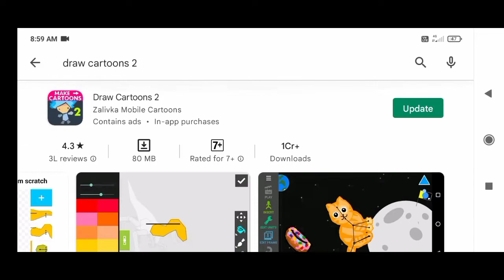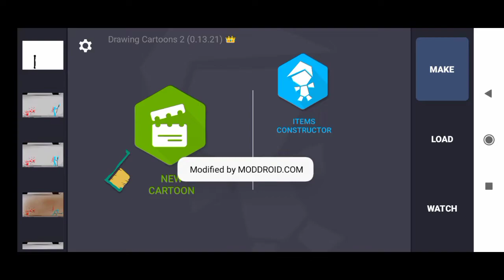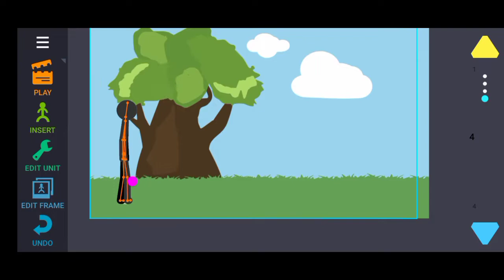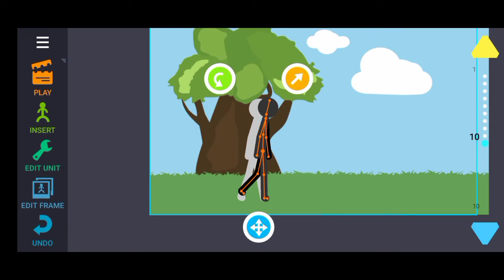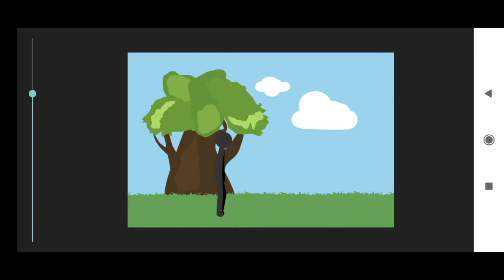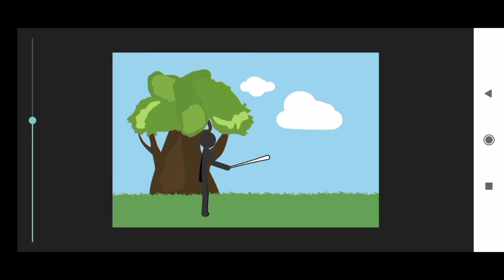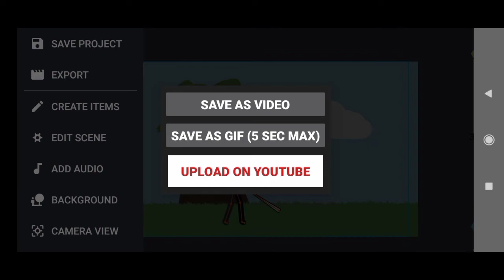How To Create cartoon Videos On Android. How To Create Animation Like Me. Draw Cartoons 2 tutorial.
How to create animation videos on android. How to create animation like me. Draw cartoons 2.

1. how to make cartoons in Android
2. draw cartoons 2 tutorial
3. how to make stickman animation
4.how to create animation videos on Android